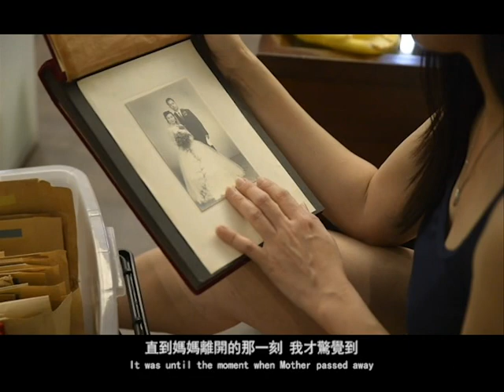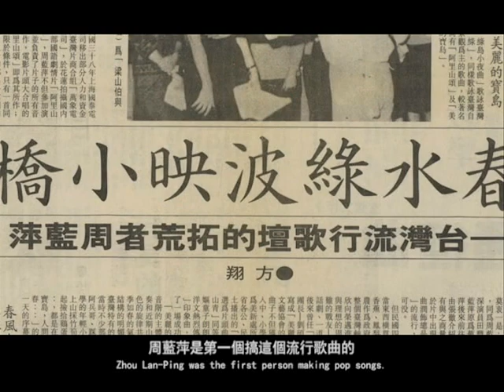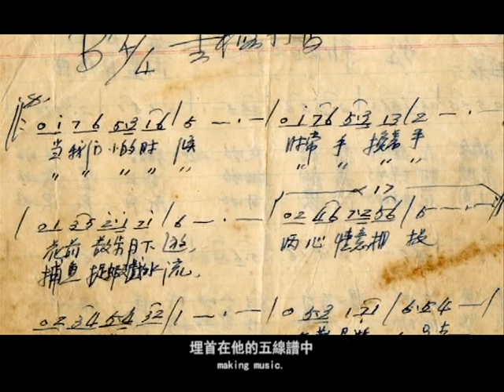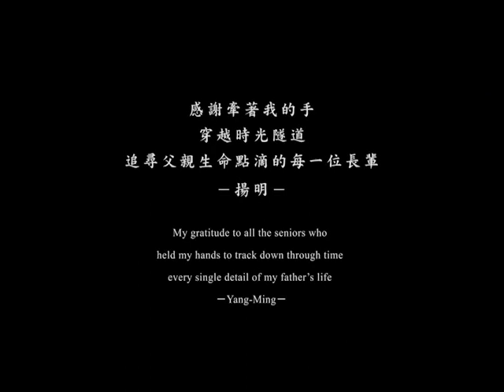《音乐家周蓝萍》Zhou Lan-Ping - His Life And Music | 新加坡华语电影节 Singapore Chinese Film Festival 2023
台湾 Taiwan | 黄敬峰 Mark HUANG

周蓝萍（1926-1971），华人世界传唱不朽的歌曲〈绿岛小夜曲〉、赚人热泪的黄梅调电影《梁山伯与祝英台》的创作者，是第一位在台湾展开音乐生涯，横跨歌曲创作与电影配乐的“影歌双栖”作曲家。他也是第一位在国语歌曲的“香港时期”里，作品可以从台湾输出到香港、东南亚，由香港歌星翻唱的作曲家；是第一位从台湾起步，而后被礼聘到香港从事电影音乐与插曲创作的作曲家；更是台湾第一位荣获国际亚太影展最佳音乐奖、三获金马奖的作曲家。诸多“第一”之外，他就是一位平凡、爱家、努力工作的好丈夫、好爸爸。怀着深切的思念与感恩的心情，周蓝萍辞世四十多年后，女儿周扬明踏上了重新认识父亲的旅程。在她的带领下，本片透过影歌坛中众多周蓝萍故旧老友的访谈，学界人士与艺文工作者的剖陈，佐以珍贵文史影音资料，探寻这位伟大音乐家周蓝萍的生命与音乐。

Lan-Ping Zhou, who wrote the renowned Mandarin pop song ‘Green Island Serenade’ and the score of the acclaimed Chinese musical film The Love Eterne, is one of the most celebrated Chinese composers in modern times. Through old friends and colleagues’ recollection, commentaries from experts in the fields and academic researches, together with historical photos and audio-visual materials, this documentary explores this musician’s life and music and pays tribute to his contribution to the Chinese film and pop industries.